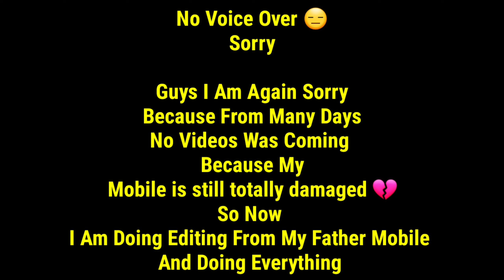1v1 AGAINST @Gamexbro 🥵 I MOST INTENSE VERSES⚔ I Stumble Guys 😎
Hello Guys in this video I am going to do 1v1 With GAMEXBRO a Legend Player 🤩 and this video No Voice Over I Am Sorry Because Of Some Technical Issues 🥺 And My Final Exams Are Also Coming So I Think I Can't Do Streams And Upload Less Videos But After Exam I Be Like Rocking Star 😎  and see the interesting video until it is ending.

Plz also help me to complete my second goal 500 subscribers👍

Best for song👆👆👆

Icy Heights Tips In Stumble Guys
Icy Heights Tricks In Stumble Guys
Icy Heights World Record In Stumble Guys
Tips And Tricks In Icy Heights Map In Stumble Guys
Tips In Icy Heights Map In Stumble Guys
Tricks In Icy Heights Map In Stumble Guys
World Record In Icy Heights Map In Stumble Guys
World Record In Icy Heights Map Stumble Guys
New Tricks In Icy Heights Map In Stumble Guys
New Tricks In Icy Heights Map Stumble Guys
New Tricks In Icy Heights Stumble Guys
New Tricks In Icy Heights Map
New Tricks In Icy Heights
New Tips And Tricks In Icy Heights Map In Stumble Guys
New Tips And Tricks In Icy Heights Map Stumble Guys
New Glitches In Icy Heights Map In Stumble Guys
New Glitch In Icy Heights Map Stumble Guys

Jungle Roll Map Tips And Tricks In Stumble Guys
Jungle Roll Map World Record In Stumble Guys
Jungle Roll Map New Tricks In Stumble Guys
Jungle Roll Map Speed Run In Stumble Guys
Jungle Roll Map All New Tips And Tricks In Stumble Guys

Space Race New Tips And Tricks In Stumble Guys
Space Race World Record In Stumble Guys
Space Race Stumble Guys Tips And Tricks

New World Record In Space Race Stumble Guys

Super Slide Without Touching Water

Epic Clan War
Epic Clan Battle
Intense War
BTW VS EXO
UR VS EXO
MOST INTENSE CLAN WAR
POOR PLAYZ NEW LICK
1V1 WITH Godx
1V1 WITH Maluco
1V1 WITH GAMEXBRO
INTENSE 1V1
EPIC 1V1